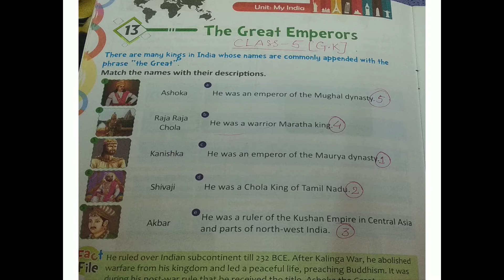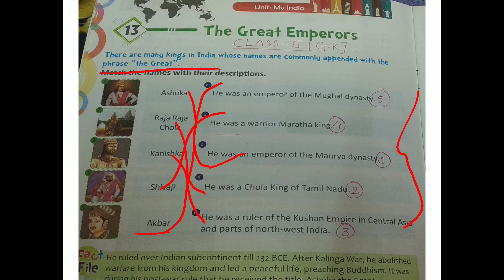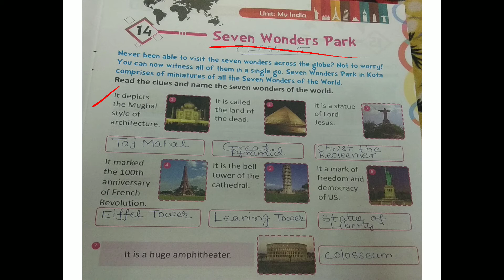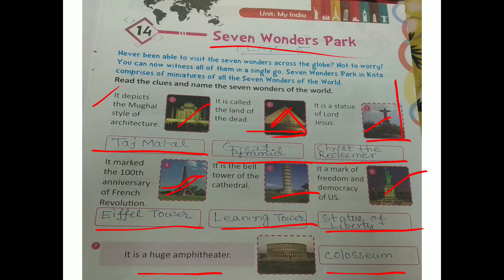class 5 chap -13 The great emperor,chap 14 Seven wonders park